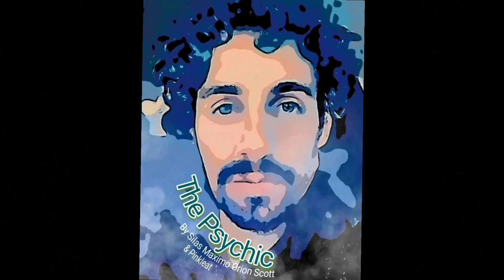The Psychic Episode 9 | Glib Audiostories